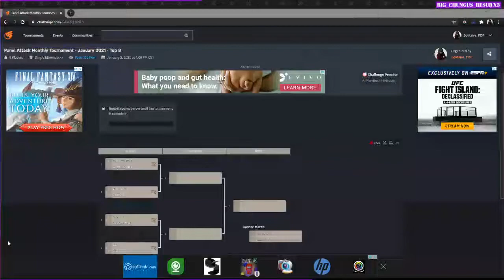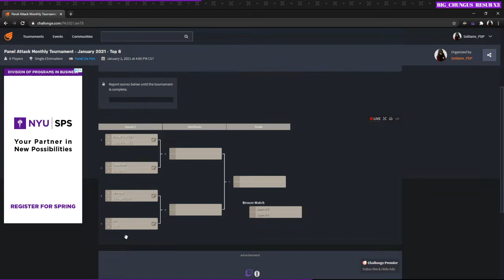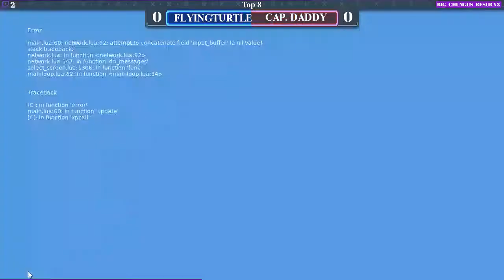Panel Attack Monthly Tournament - January 2021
The TetrisAttackOnline community hosts a Panel Attack tournament on the 1st Saturday of the month. Alongside an updated rulelist, we now track wins and loses and promote a sort of power ranking for our players in a tournament setting. This footage is from the Top 8 portion of our tournament.